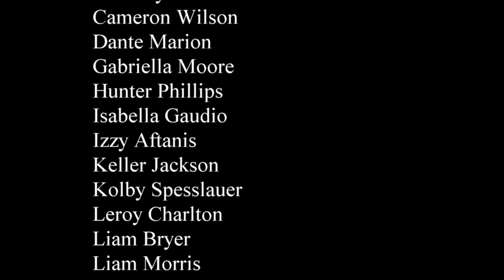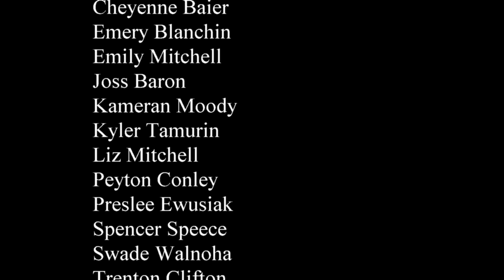2024 Wellsburg WV - Oil Can Derby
2024 Wellsburg WV - Oil Can Derby
Fred Marino